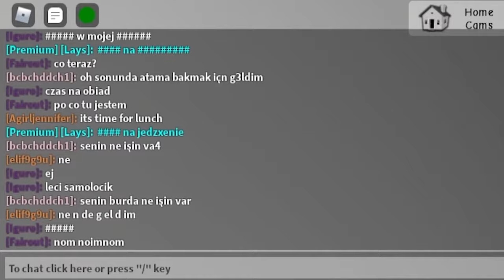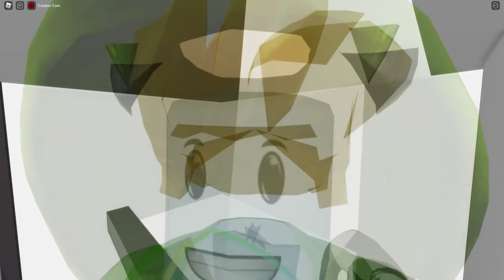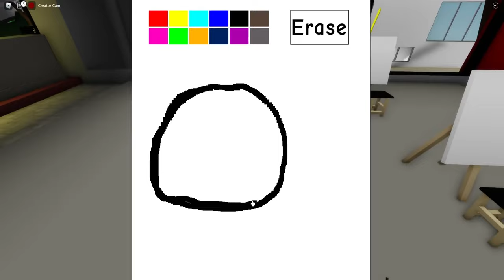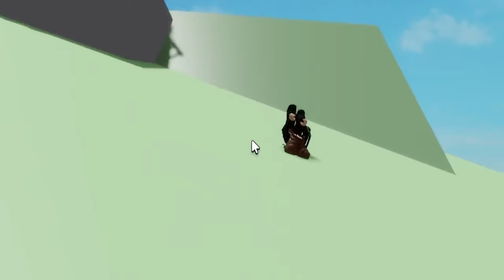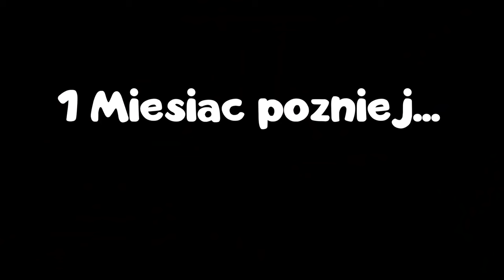MIŁOŚĆ NA BROOKHAVEN RP! 💕🥰